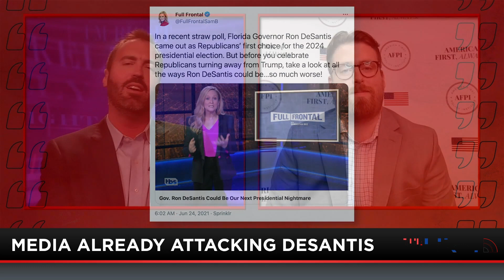The Left’s Strangle on Our Culture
The media attacks yet another Republican, but goes silent on the allegations against Governor Cuomo. Kaelan Dorr, Vice President of Communications and Director of the Center for Media Accountability, shares his side on the political activism and propaganda in today’s media. The media’s mission is sadly no longer about covering facts or original reporting, and why this all comes down to the Left’s influence.